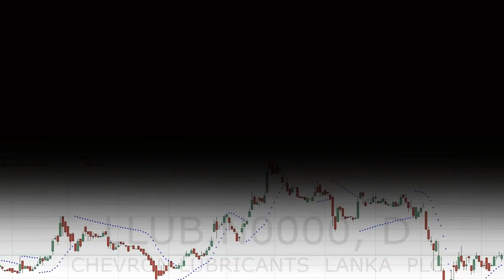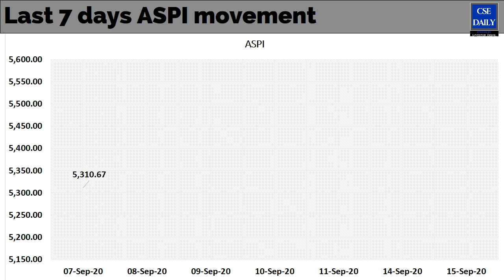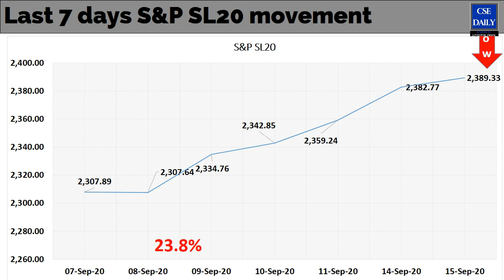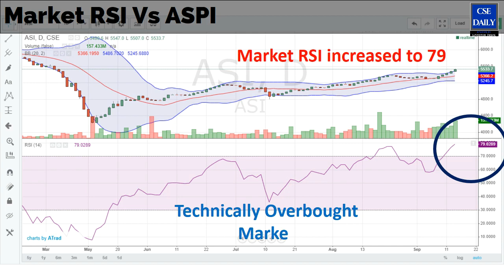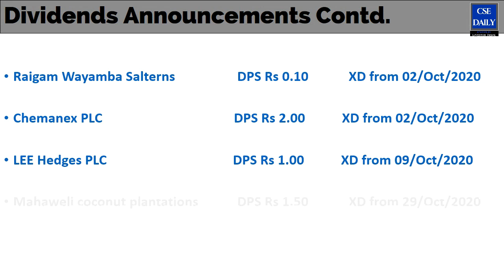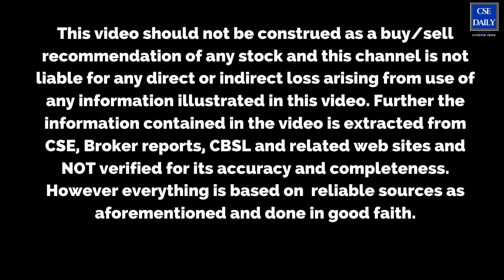CSE Daily Market Watch 15_Sep_2020 | Rs 3.2Bn Massive Turnover due to surged 32% Foreign Selling